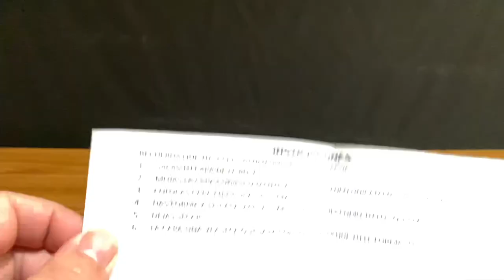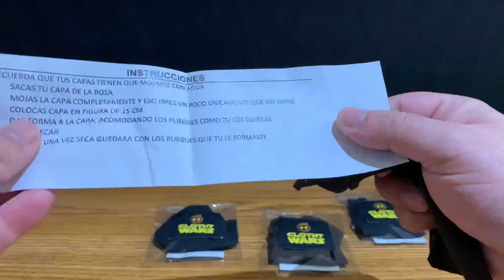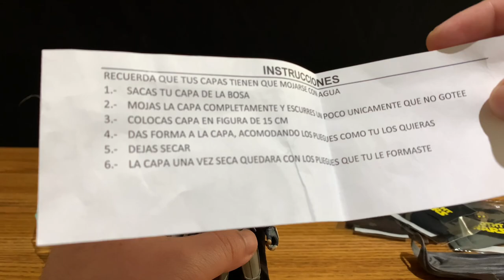INCREÍBLES TÚNICAS PARA TUS BLACK SERIES ... PRODUCTO 100% MEXICANO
Quiero agradecer a CLOTHT WARS por estas increíbles túnicas para Black Series, le dan una estética y personalidad épicas a tus figuras.

Aquí podrás hacer tus pedido vía Whatsapp

Y los puedes seguir en FACEBOOK en este link 👇🏼